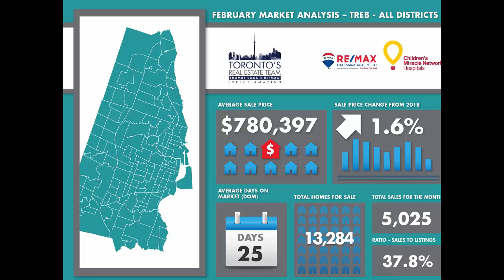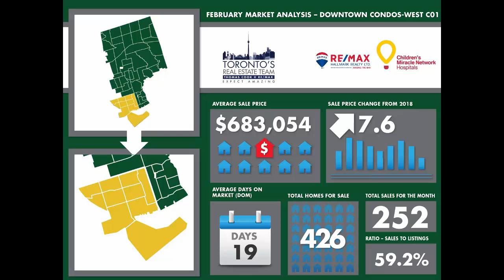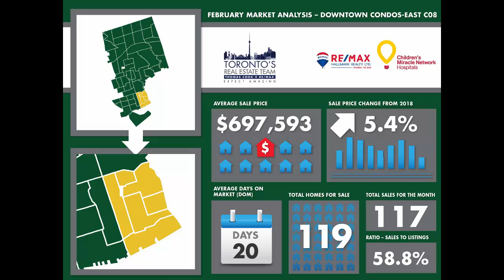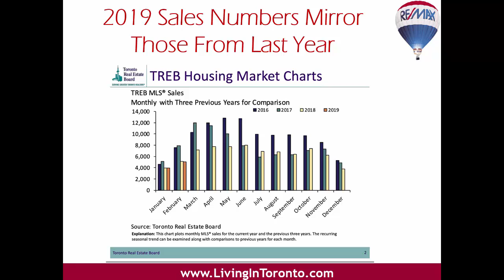February 2019 Market Report. February Had The 2nd Lowest Number of Sales Since 2001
Toronto Real Estate Market Report for February 2019 with Toronto's Real Estate Team. February Had The 2nd Lowest Number of Sales Since 2001.